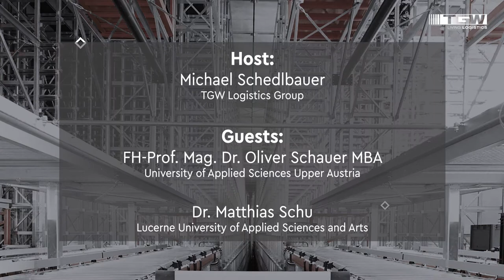eGrocery Expert Talk: New store concepts and digitalisation | TGW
In the coming years, where and how will customers buy groceries and other everyday products? Be sure to tune in to the informative expert talk, where Dr. Matthias Schu, University of Applied Sciences Professor Mag. Dr. Oliver Schauer MBA and host Dr Michael Schedlbauer address such topics as challenges, profitability, digitalisation and new store concepts.

► Dr. Matthias Schu is a consultant, author and keynote speaker and lecturer in e-commerce and retail at the Lucerne University of Applied Sciences and Arts. He focuses on the areas of e-food/online grocery retail, e-commerce and platform economy, omnichannel and retail strategies, business development, project and program management.

► University of Applied Sciences Professor Mag. Dr. Oliver Schauer MBA is Research Professor of Traffic Logistics & Mobility and Head of the "Digital Transport and Logistics Management" programme at the University of Applied Sciences Upper Austria - Campus Steyr. He is also a member of Logistikum.RETAIL, a liaison organisation between academia and the private sector specialised in Retail & Last Mile and Physical Internet.